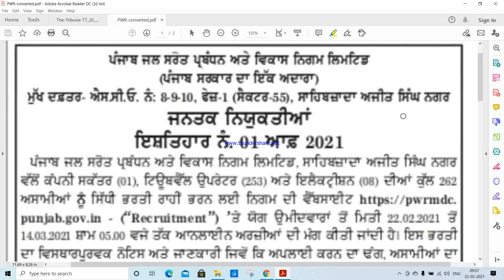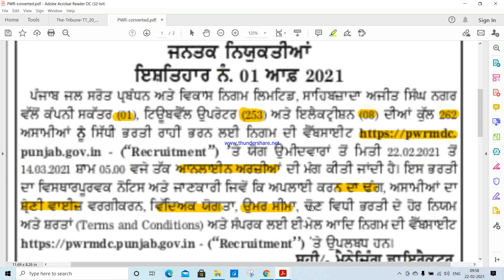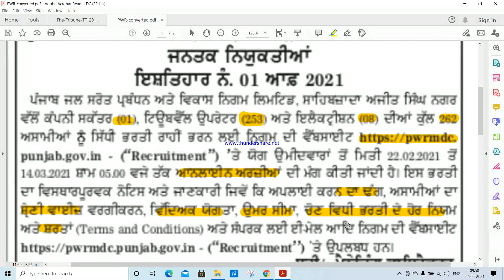226 ਪੰਜਾਬ ਸਰਕਾਰ ਦੇ ਅਦਾਰੇ ਵਿਚ ਅਸਾਮੀਆਂ ਪੰਜਾਬ ਜਲ ਸਰੋਤ ਪ੍ਰਬੰਧਨ ਤੇ ਵਿਕਾਸ ਨਿਗਮ ਲਿਮਟਿਡ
226 Vacancies in Punjab Water Resources Management & Development Corporation